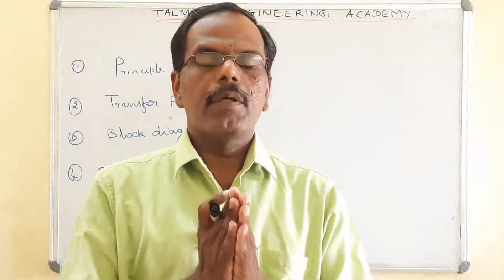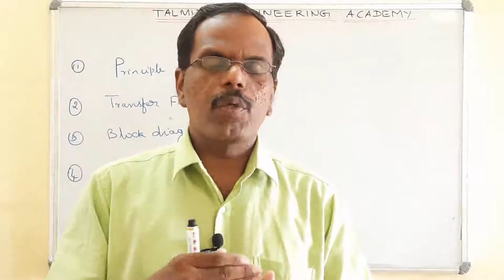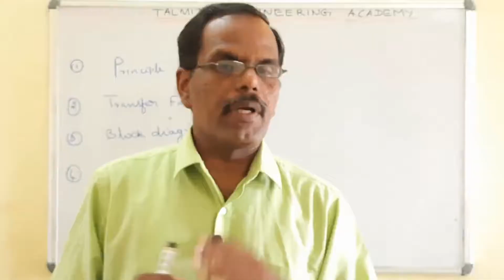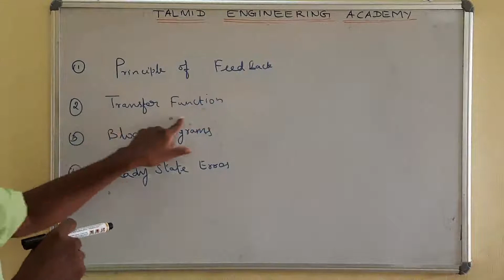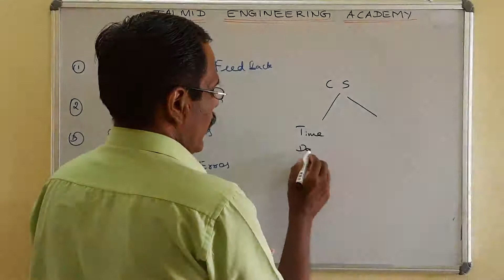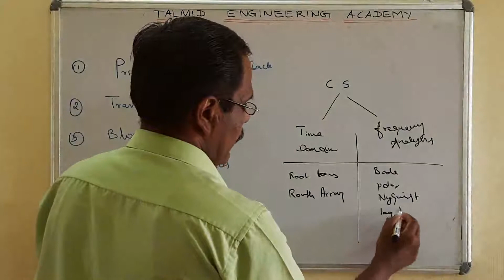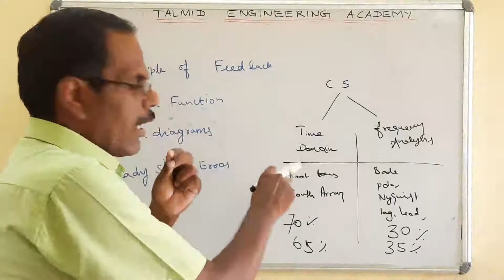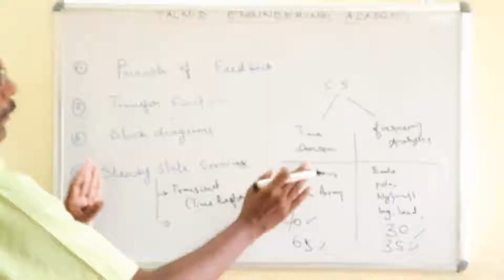PART-1:INTRO. to Control systems: Feedback& Transfer Function/TANGEDCO/TRB/GATE/ESE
This video introduces control systems in exam point of view.